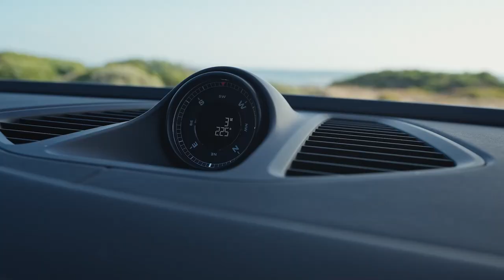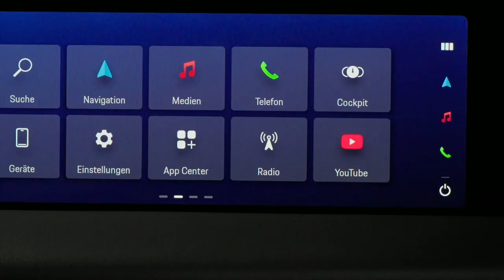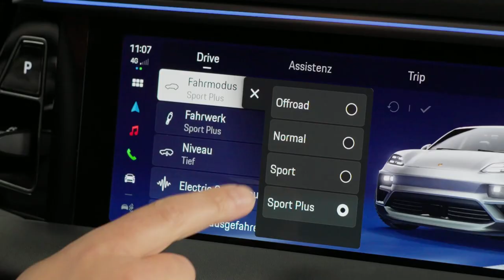New 2025 Porsche Macan 4S EV - Interior | Off-road | Exterior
2025 porsche macan,
2024 porsche macan,
2025 porsche macan ev,
porsche,
2025 porsche macan turbo,
porsche macan turbo ev,
new porsche macan 2025,
porsche macan ev 2025,
2024 porsche macan ev,
porsche macan ev 2024,
porsche macan turbo s 2025,
porsche macan turbo s ev 2025,
2025 porsche